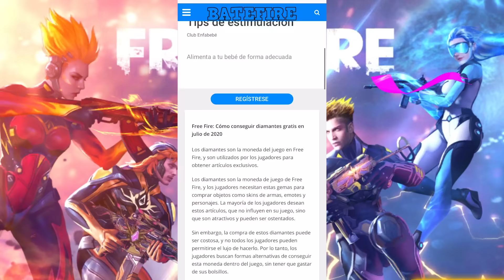ASÍ FUE COMO GANÉ EL TORNEO DE PVPS DEL RE4LG4LIFE | LA FINAL MAS ESPERADA | PINTIA VS ASSIAS FF